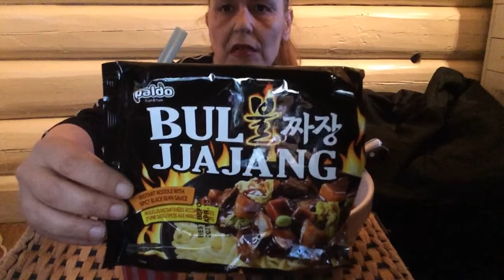Mukbang 먹방 Black Bean noodles whit grounded meat, vegetables and berrie smoothie